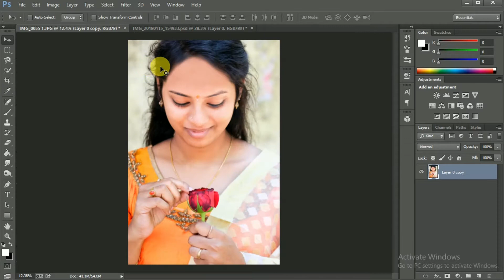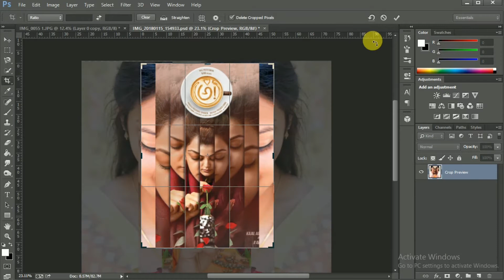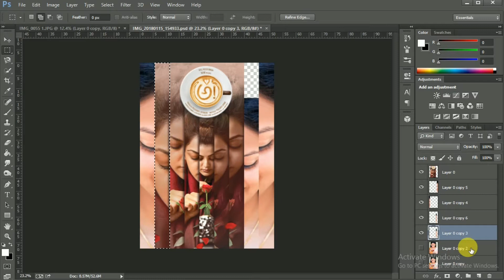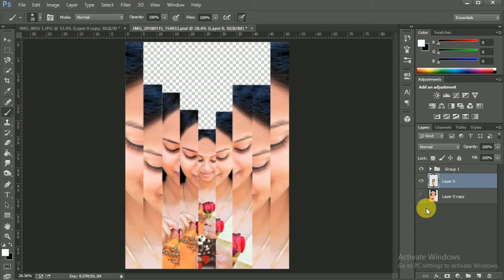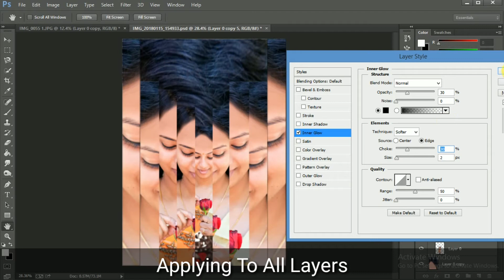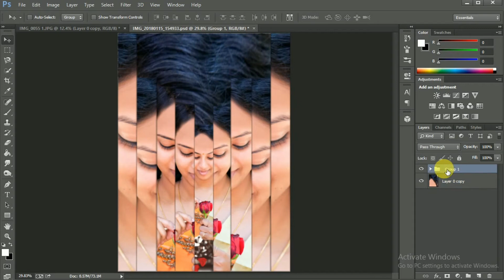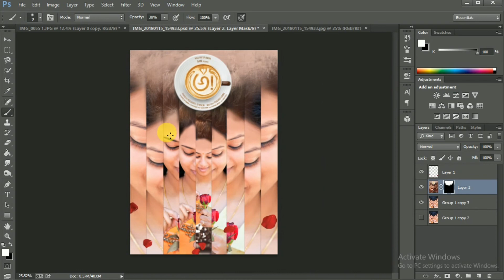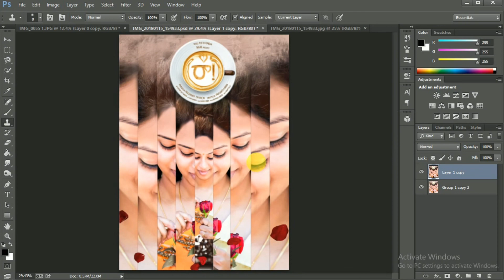Make a Movie Poster With Designed Background || Photoshop Tutorial || AWE movie Poster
In this tutorial we will learn how to make a movie poster with a background texture & Desiened in Photoshop.

Here, I Am Creating A Poster Like a AWE Movie.
kajal_agarwal And Nani in And as.
AWE movie is a Different From All The others And the most Impressing Poster By Kajal First_look.

Advance_Photoshop_Manipulation_|_Movie_Poster_Texture_Effects
Fantasy_poster_photo_effect_|_photoshop_tutorial_cs6/cc
Lightroom_Photoshop_|_Portrait_Retouch_Film_Look_|_Frequency
Photoshop_Manipulation_Tutorial_|_High_Saturation_photo

In Frame : Rajeshwari as Model

For Updates U Can Fallow My Pages.Love U all.